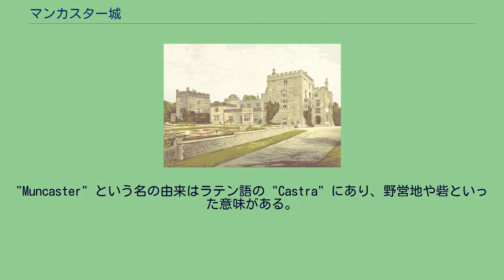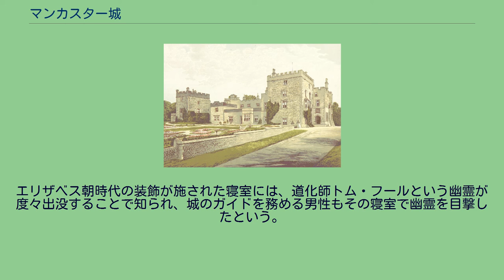マンカスター城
1880年に描かれたマンカスター城 マンカスター城 (Muncaster Castle) は、イギリス、湖水地方にある私有城。
カンブリアの南西、バロー・イン・ファーネスから北へ35マイルほどにある町レイヴングラスのエスク川沿いに建つ。
ブリタンニア時代の1208年、マンカスター城はローマ人の手によってエスク川周辺を守る砦として建設された。
レイヴングラスの港は遠浅で水深が浅く、敵の大型船が入り難いという理由があった。
城は800年来マンカスターの地で続くペニングトン家が所有し、庭園には世界中の植物が集められている。
"Muncaster" という名の由来はラテン語の "Castra" にあり、野営地や砦といった意味がある。
中世期に幾度かの修復が行われた後、19世紀に第4代マンカスター男爵の手によって、当時の最先端の流行を取り入れたファッショナブルな城に改築された。
現在のマンカスター城は湖水地方の観光地の一つとなっており、宿泊施設、レストラン、土産物屋、フクロウセンターなどが併設されている。
ジョン・ラスキンはこの城を「パラダイスの入り口」と表現しており、19世紀には既に有名観光地であったことが窺い知れる。
1887年に開設されたフクロウセンターは、世界フクロウ協会の拠点でもある。
また、マンカスター城はイギリス有数の幽霊屋敷でもある。
エリザベス朝時代の装飾が施された寝室には、道化師トム・フールという幽霊が度々出没することで知られ、城のガイドを務める男性もその寝室で幽霊を目撃したという。
2006年にはイギリス国内初の「幽霊教室」が開催された。